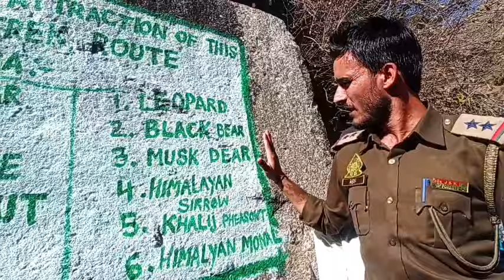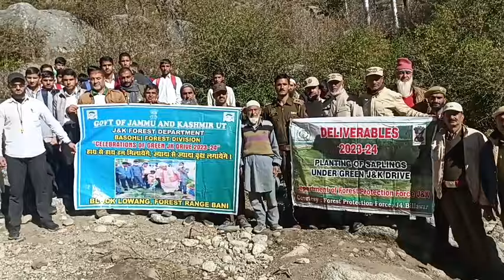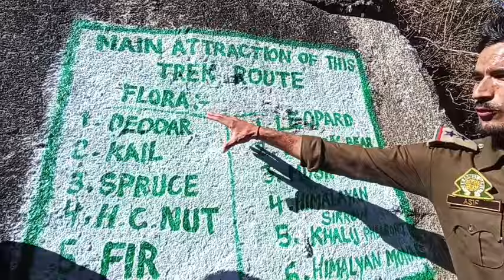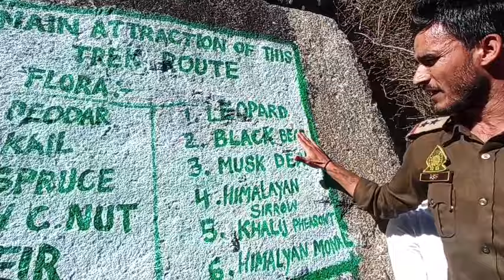Jammu and Kashmir Forest department ne Aisa tracking tour Rakha bacchon ke liye//😱 maza hi Maza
Jammu and Kashmir Forest department ne Aisa tracking tour Rakha bacchon ke liye//😱 maza hi Maza#himalayanbloggers Jammu Kashmir Forest department tracking tour#pahadilifestyle bacchon ka tracking tour#Indian tracking tour